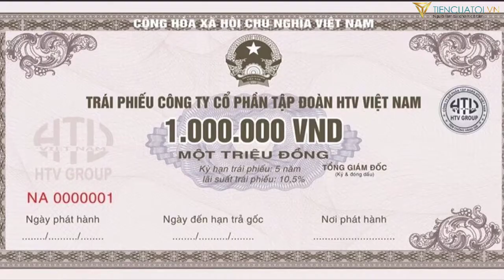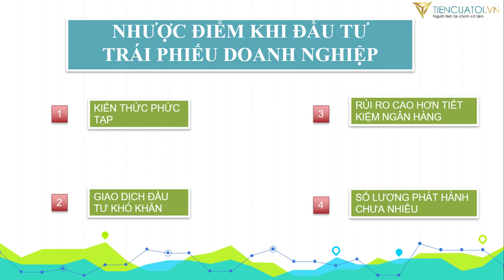TPDN#2 | Đầu tư trái phiếu doanh nghiệp là gì? Các lợi ích và nhược điểm khi tham gia đầu tư